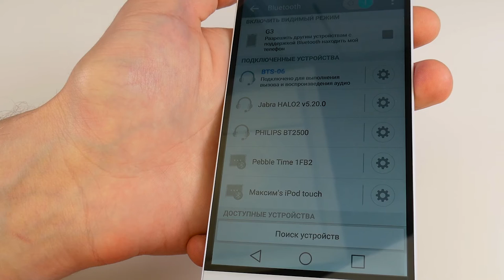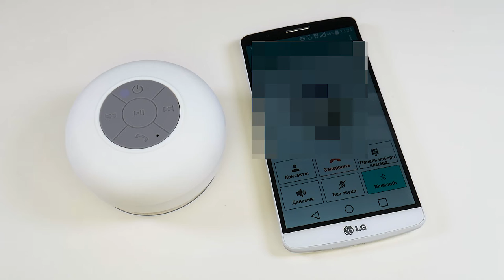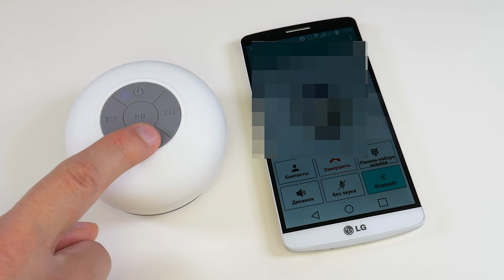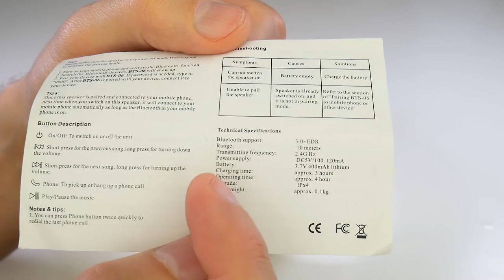Водонепроницаемая bluetooth колонка из Китая (AliExpress) - 2016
Колонка стоит в районе 350 рублей и как заявляет производитель обладает водонепроницаемостью, что в свою очередь делает ее отличным кандидатом на установку в ванной комнате.

Музыка/Music
Alex Senna - WAR005 - Underlow - Loud Bass (Alex Senna Remix) OUT NOW